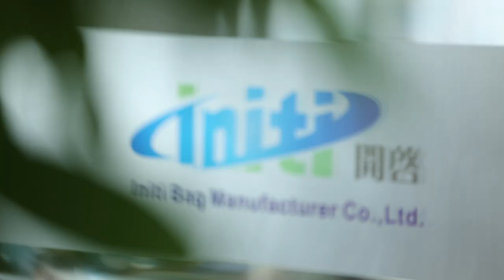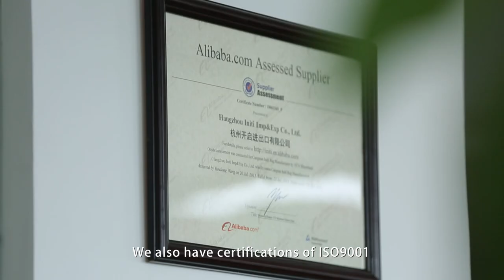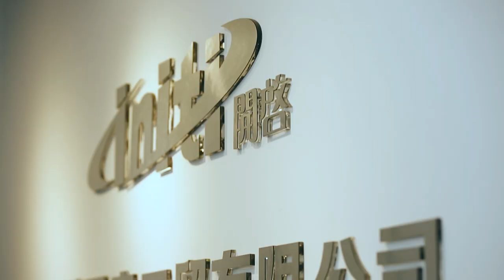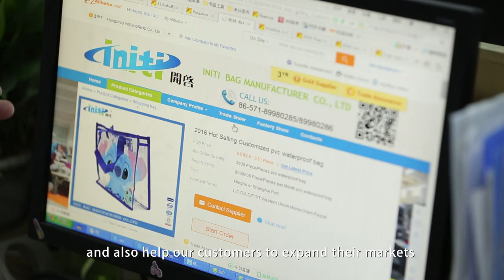Initi Bag Manufacturer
Initi Bag Manufacturer Co.,Ltd is located in the famous "Chinese Printing Town"- Cangnan,Wenzhou.

The factory covers about 3000 square meters and has more than 200 employees, with production capability of 2 million bags per month and annual turnover of 10 million US dollar.

We purchase the most-advanced machinery from Germany, including automatic computer in-line gravure press machines and the biggest breadth area sartorius, etc.

With a decade of experience, we specialize in producing all kinds of , pp woven bags,paper bags, ice bags, garment bags, aprons and beach mat etc. which are good for various usage such as advertising, promotion, packing, shopping and so on.

Because of excellent features of recycling, environment protection, nice printing, fashion and advertisement effect , our products are welcomed by customers from all over the world.

In order to keep up with the international market, we have susidiary named init IMP& EXP Co.,LTD.

Our company is actively working on ISO9002 international management system and ISO 14000 environment management system.

We are devoting permanently to our insistence on “Environment Protection, Fashion, and Quality."Our outstanding staff, mature technology, advanced equipments and perfect management ensure the continuous development of the company.

We are expecting to build long-term partnership with you and work together for a more prosperous future!